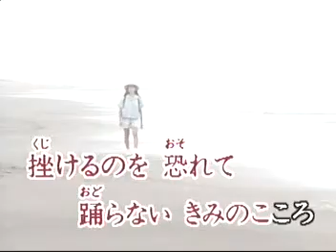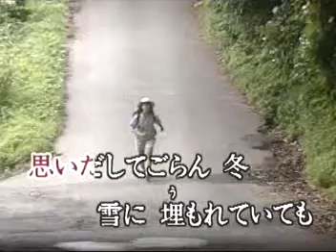愛は花 君はその種子 宋亭萱